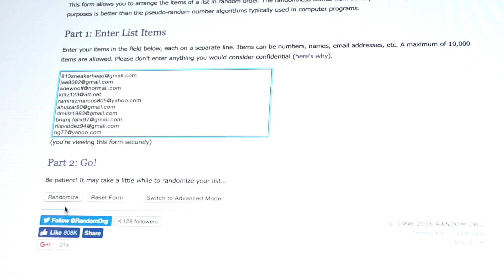Restorations with Vick - Air Max Atmos Winner Announcement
In this video Vick announces the winner of his Custom Air Max Atmos giveaway. Check back every Monday night for a new episode of Restorations with Vick at 7pm EST!

Facebook.com/Reshoevn8r
Twitter.com/Reshoevn8r

Prod. By ILLstrumentals